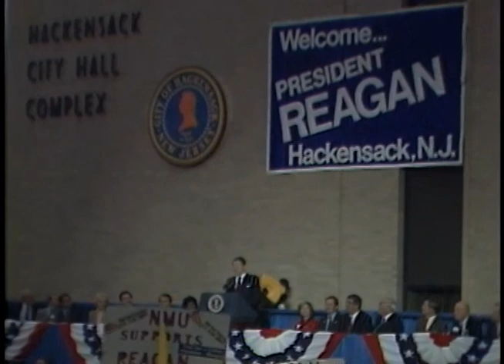President Reagan's Remarks at a Reagan-Bush Rally in Hackensack, New Jersey on October 26, 1984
Full Title: Trip to New Jersey. President Reagan's Remarks at Reagan-Bush Rally in Hackensack City Hall on October 26, 1984

Access Restriction(s):Unrestricted
Use Restriction(s):Unrestricted